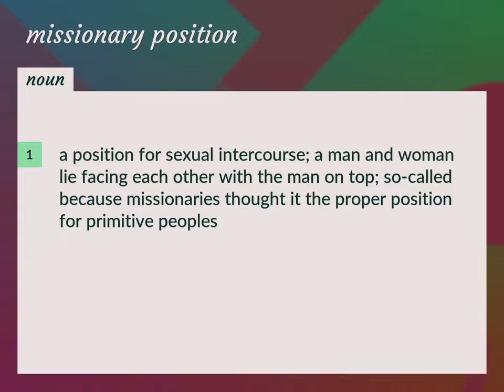Missionary position | meaning of Missionary position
What is MISSIONARY POSITION meaning?